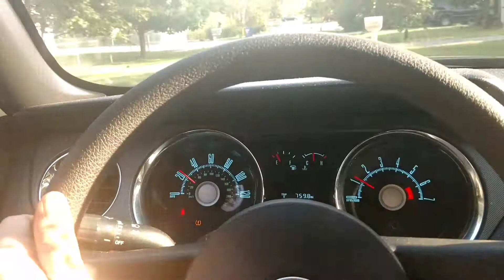Slow City Drive In 2010 Mustang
First time driving this automatic 2010 convertible!